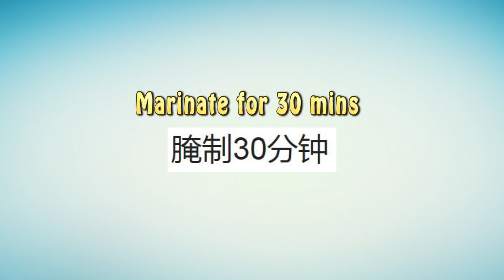Stuffed Youtiao (脆炸酿油条)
Chinese Fried Dough stuffed with seafood.

Please Turn on subtitles (cc) for instructions and amount of each ingredient. ~Available in 15 languages~

Note:
Europace air fryer - 190°C for 10 mins.
Philips air fryer - 180°C for 10 mins.

Ingredients (For 3~4)
2 pairs of you tiao
200g fish paste
100g minced prawns
1/2 water chestnut
1/2 tsp salt
1/2 tsp sugar
1/2 tsp sesame oil
1/2 tsp white pepper powder
2 tsp corn starch
1 tsp cooking wine

请打开字幕（cc）获取说明和成分。 〜可用15种语言〜

注意：
Europace空气炸锅 -  190°C 10分钟。
飞利浦空气炸锅 -  180°C 10分钟。

成分（3〜4）
2对油条
200g鱼酱
100g剁碎的虾
1/2水栗
1/2茶匙盐
1/2茶匙糖
1/2茶匙芝麻油
1/2茶匙白胡椒粉
2茶匙玉米淀粉
1茶匙烹饪酒
白芝麻

Please share this if you like it. Thank You!
If you got any questions regarding the recipe, i will try to answer.
如果你喜歡它，請分享。謝謝！
如果您对食谱有任何疑问，我会尽量回答。